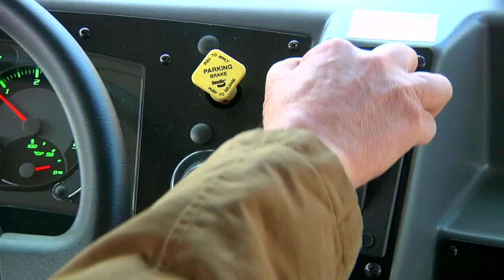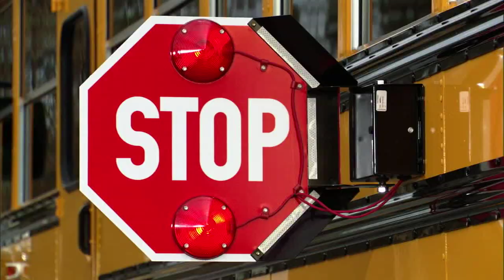Blue Bird Safety